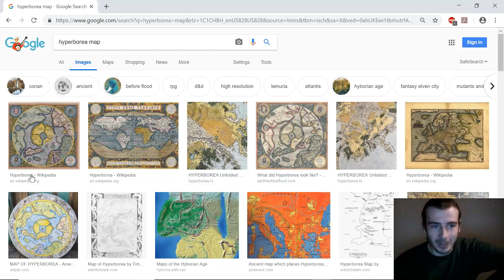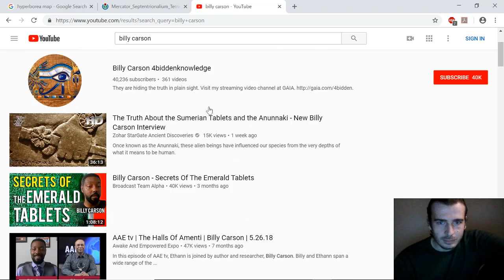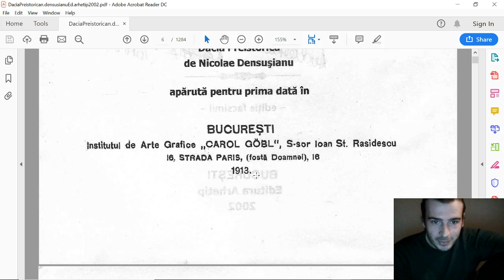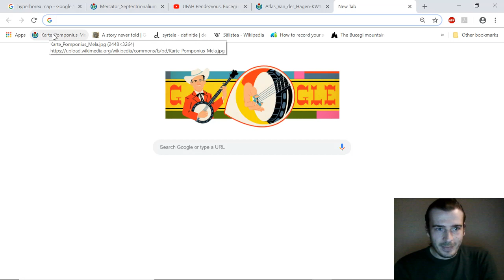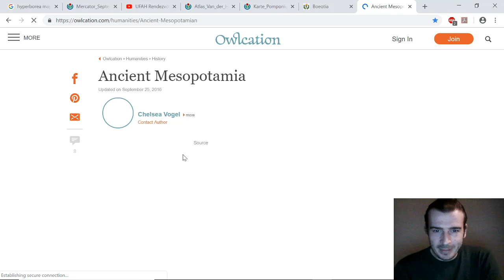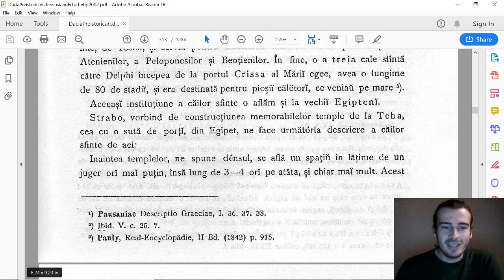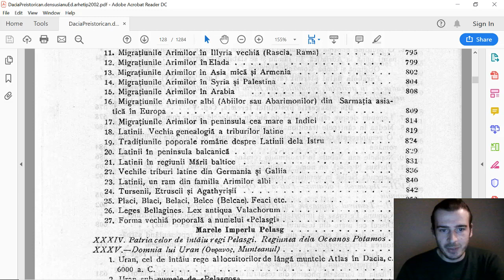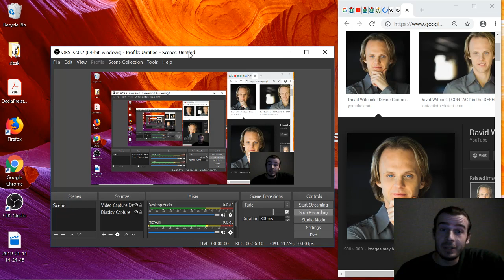The Pelasgian Empire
The Pelasgian series is my tribute to my homeland, my ancestors and the truth that has been silenced worldwide for too long. It is also a tribute to Nicolae Densusianu, the greatest historian the world has never heard of, my new found hero.

Ultimately, this is my tribute to all pure souls seeking truth and understanding. Understanding the content of these videos is understanding our beginnings to better understand the present and where we are headed.

Ultimately I will travel in the footsteps of Nicolae Densusianu. While I have renounced money as the ultimate symbol of our slavery, I am fully aware such ventures require financing. Anyone genuinely interested in collaborating with me in various ways let me know.